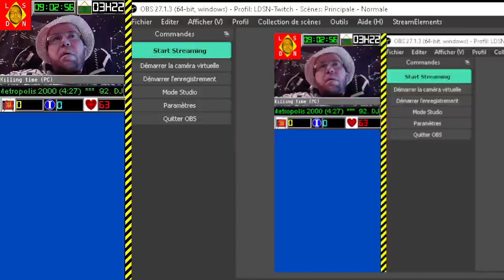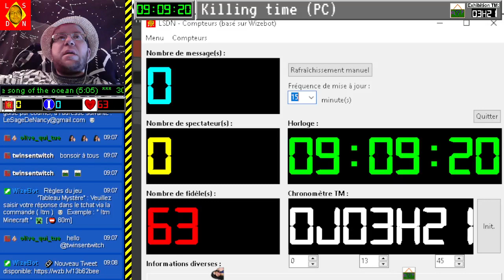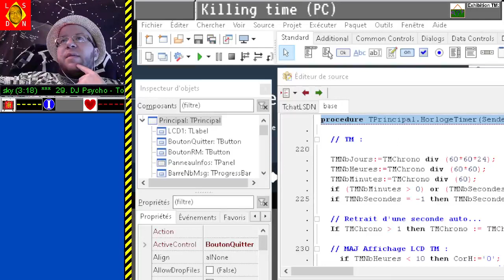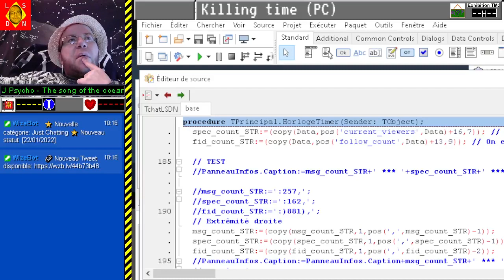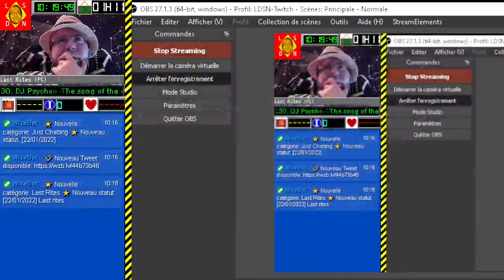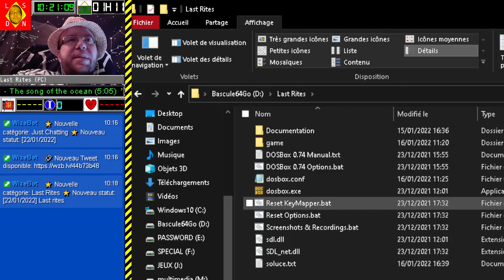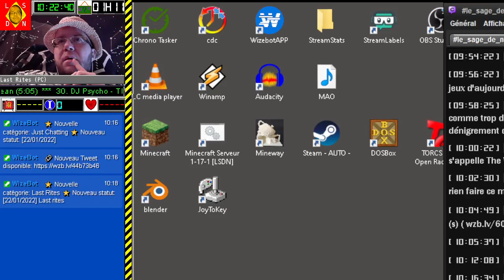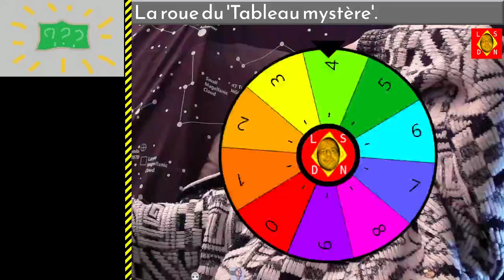[22-01-2022] Killing Time - Last Rites [LSDN]